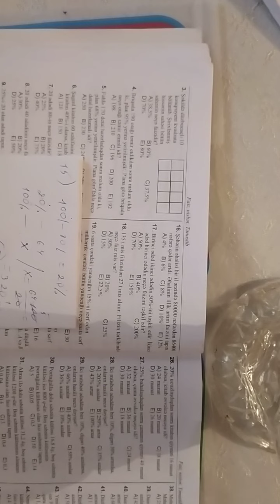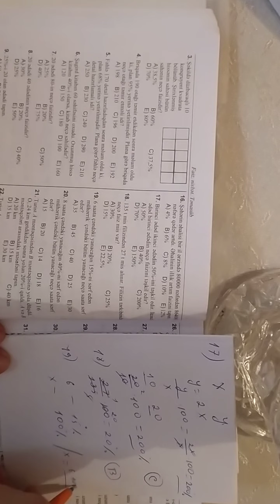Faizinə göre ədədin tapılması.İki ədədin faiz nisbəti.Toplu-1 .Test 13- 19